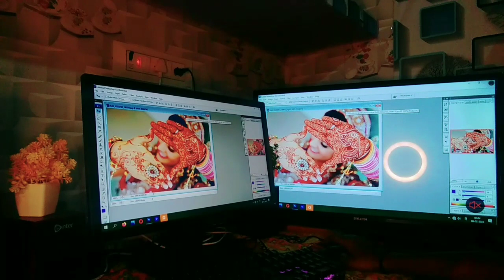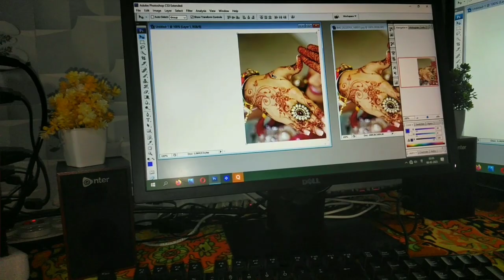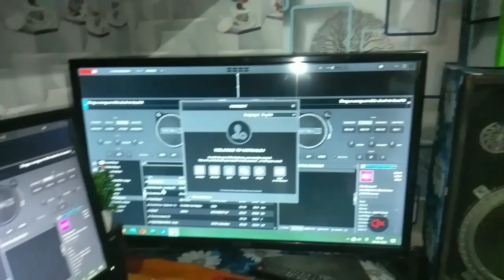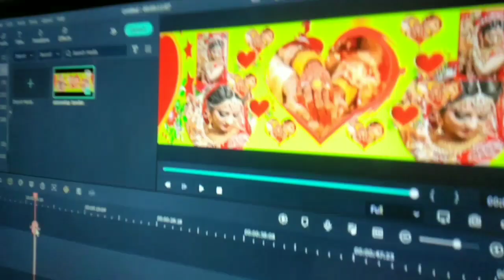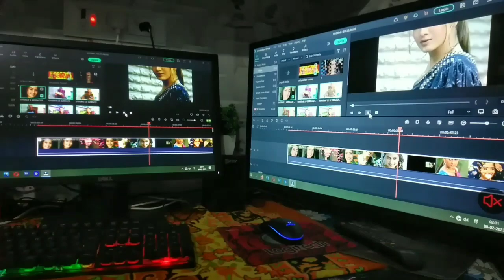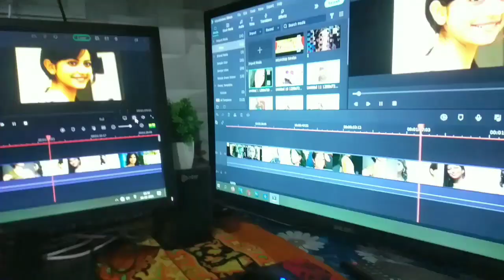वेडिंग डिजाइनर एल्बम बनाना सीखे। कमर्शियल वर्क स्टूडियो। Learn how to make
यूट्यूब वीडियो बनाने के लिए एसएस सीरीज ट्राइपॉड माइक स्मार्टफोन से वीडियो शूट कर सकते हैं यूट्यूब के
How to make youtube channel video viral.  Learn to make shorts viral.
@यूट्यूब_चैनल_के_वीडियो_वायरल_कैसे_करें।
@शॉर्ट्स_वायरल_करना_सीखें
यूट्यूब के वीडियो को वायरल कैसे करें। How To Make YouTube video Viral ? ‎@satyaprataptandan

शॉर्ट वीडियो को कैसे वायरल करें। How To Make Short Video Viral How MakeYouTubeshortvideoviraltrick

How to make short video viral. How To Make Short Video Viral How MakeYouTubeshortvideoviraltrick

Satyaprataptandan/Gadget/Unboxin/Review/Shot @🛑 📣
My Gadget Unboxing is done on this channel.  Welcome to Tech Category Channel Unboxing Channel.

 माई डांस इंस्टिट्यूट - डी- वारियर्स डांस एकेडमी,

 देहरादून

 देहरादून, उत्तराखंड में रहते(-तीं) हैं

 भारत उत्तराखंड डांसर, देहरादून डांसर

 तेरी अंग्ली पकड़ के चला तेरी अंगली पकड़ के चला

 ममता के आंचल में पला

 माँ ममता की गोद में गिर पड़ीं।  ओह मेरी माँ

 तुम मेरा प्यार हो

 माता।  ओह मेरी माँ

 मैं तेरा लाड़ला

 बांके तेरा साया मैं तुझको थम लूं

 उठके रब से पहले मैं तेरा नाम लूं बनके तेरा साया मैं तुझको थम लूं

 तुम मुझसे पहले प्यार क्यों नहीं करते?

 रखु तुझे पालकों की कहानी पूजा करूँ तेरी

 तेरे सिवा तू ही बता
Ajay Poptron

 My Dance Institute - D- Warriors Dance Academy,

 Dehradun

 Live in Dehradun, Uttarakhand

 India Uttarakhand Dancer, Dehradun Dancer

 Teri angli pakad ke chalaa Teri angli pakad ke chalaa

 Mamta ke aanchal mein palaa

 Mother fell in Mamta's lap. oh my mother

 Mother. oh my mother

 Main tera laadla

 Banke tera saaya main tujhko thaam lun

 Uthke rab se pehle main tera naam lun banke tera saaya main tujhko thaam lun

 Why don't you love me first?

 Rakhun tujhe palkon tale Pooja karun teri

 Tere siwaa tu hi bataa